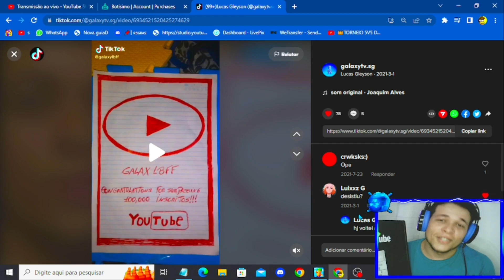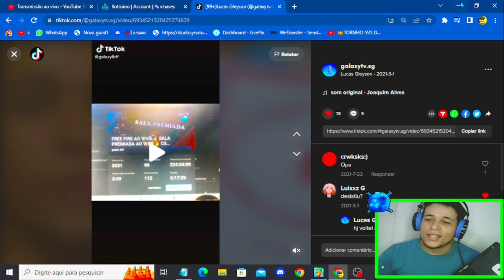CHEGOU A PLACA DE 100K GRATIDAO A DEUS EA TODOS MEUS INSCRITOS